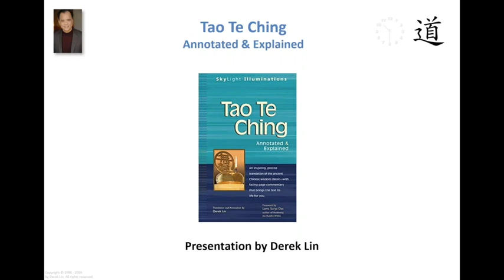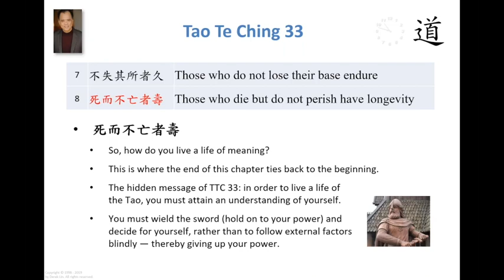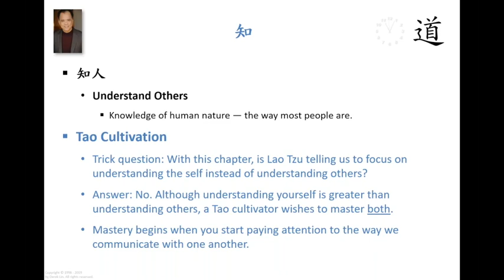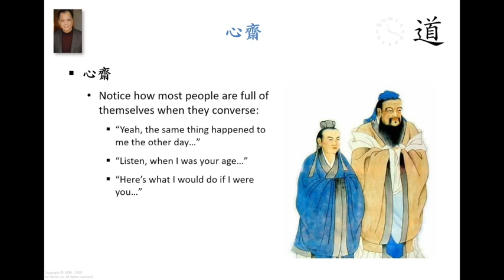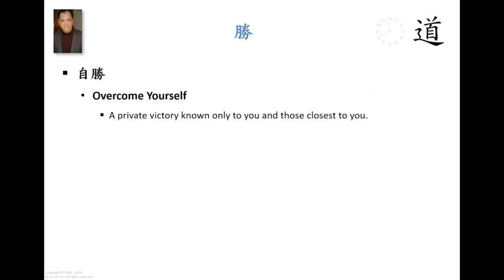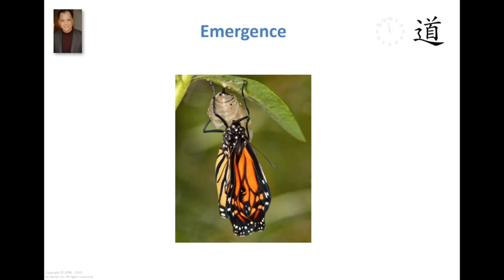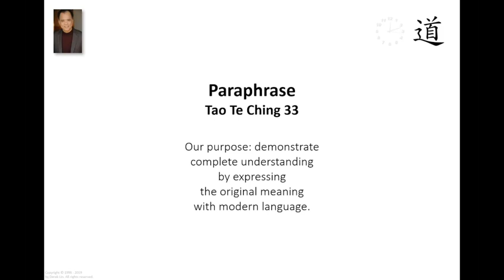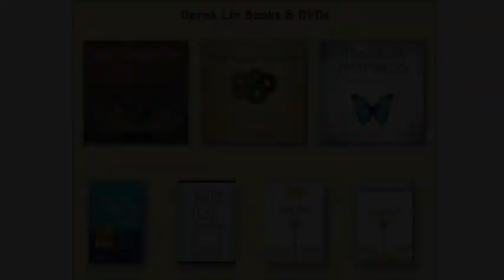Tao Te Ching, Chapter 33 (Paraphrase)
Lao Tzu's Tao Te Ching, Chapter 33
Translation and annotation by Derek Lin

1
知人者智
Those who understand others are intelligent
2
自知者明
Those who understand themselves are enlightened
3
勝人者有力
Those who overcome others have strength
4
自勝者強
Those who overcome themselves are powerful
5
知足者富
Those who know contentment are wealthy
6
強行者有志
Those who proceed vigorously have willpower
7
不失其所者久
Those who do not lose their base endure
8
死而不亡者壽
Those who die but do not perish have longevity

Ever wonder how to express gratitude to Derek for the weekly lessons he provides us? One way is to purchase his books. If you already have them, be sure to get them for friends and loved ones who may be open to Tao wisdom. Amazon reviews are always appreciated.